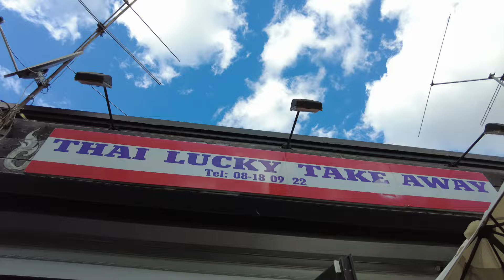Sweden, Stockolm, Örnsberg Subway Station, 1X escalator - going to Thai Lucky Take Away Restaurant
escalator 0:11

July 2023